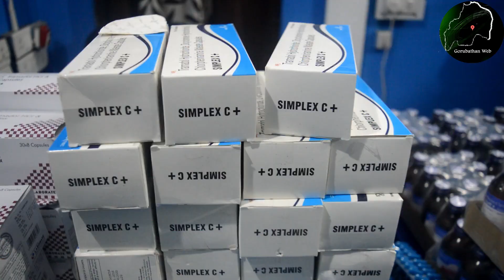गोरूबथान पुलिसद्वारा भारी मात्रामा लागू औषधिसितै दुइ व्यक्ति पक्राउ............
Gorubathan Web News.
गोरूबथान पुलिसद्वारा साइली हाट अनि ओदलाबाडीको औषधि पसलमा छापा मारेर भारी मात्रामा लागू औषधिसितै दुइ व्यक्ति पक्राउ.